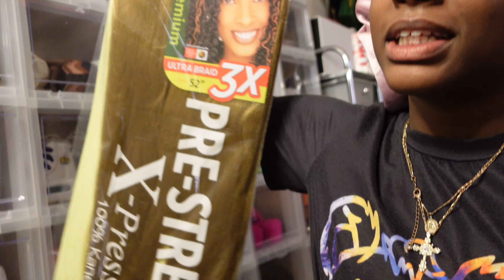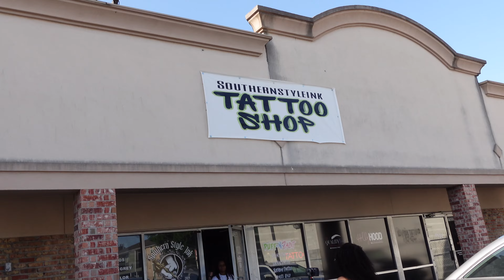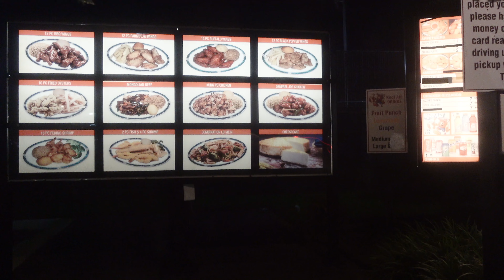weekend vlog IN HOUSTON ( new tattoo, car wreck, swimming, food, pics & more) || myya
age: 17
bday: May 3rd
where i’m from: Dallas, Texas
height: 5’3

LOVE ALL OF YOU SO MUCH, THANKS FOR THE SUPPORT 💕